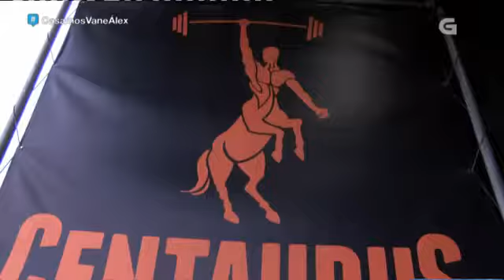Unha militar e un gaiteiro? Si, namorados - CASAMOS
Publicado o 12/07/2016 en CRTVG.